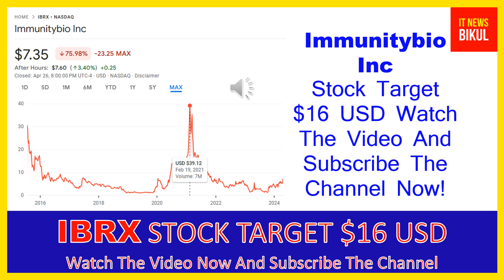IBRX Stock - Immunitybio Inc Stock Breaking News Today | IBRX Stock Price Prediction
IBRX Stock - Immunitybio Inc Stock Breaking News Today | IBRX Stock Price Prediction | IBRX Stock Target